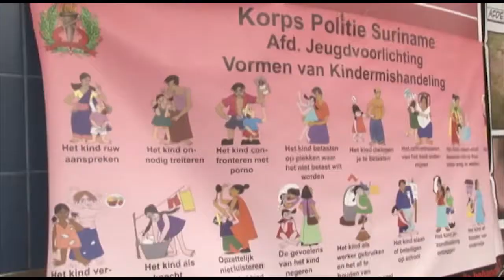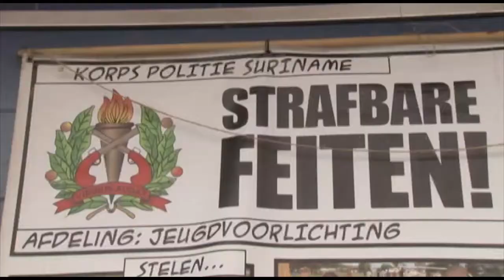14 02 2018 Afdeling Jeugdzaken KPS hield voorlichtingsactivitetien